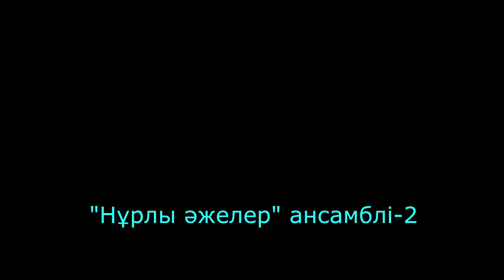"Нұрлы әжелер" ансамблі-2. Songs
"Елбасы курстастары" қоры мен "Бейбітшілік әлемі" халықаралық қазақ творчестволық бірлестігінің қолдауы аясында құрылған "Нұрлы әжелер" ансамблі (Алматы) концертінен көріністер. Екінші бөлім. 4 желтоқсан 2018 жыл.